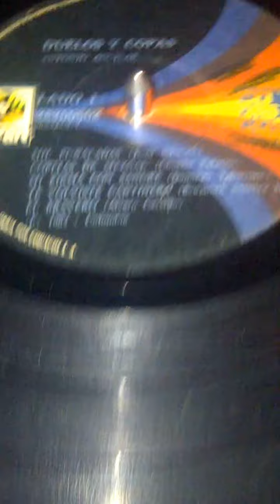El Bravero : Antonio Aguilar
El Bravero Antonio Aguilar del Lp Copas y Duelos de 1982